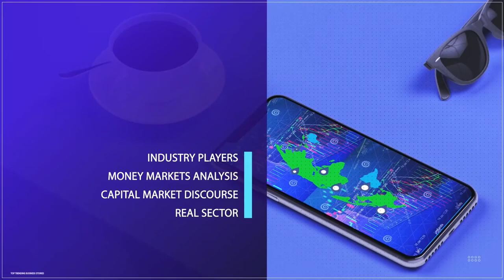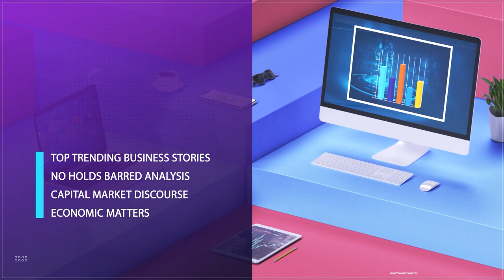Economy: Sale of Crude in Naira, Tax Reforms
The federal government has confirmed that the sale of crude oil to local refiners in naira has commenced, raising expectations of lower fuel costs for Nigerians. However, experts have expressed mixed feelings, cautioning Nigerians not to become optimistic.
Minister of Finance and Coordinating Minister for the Economy, Wale Edun, shared the news about the commencement of crude oil sale in naira in a statement. This move was part of President Bola Tinubu's directive to sell crude oil to Dangote in naira, to reduce the cost of premium motor spirit (PMS), commonly known as petrol.
Recently, there have been disputes between the Dangote Group and Nigeria's petroleum regulators over the control of the downstream petroleum market. In June, the Dangote Group accused several international oil companies of undermining the plant's operations by either withholding crude oil or providing it at inflated premiums compared to market prices.